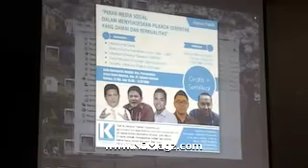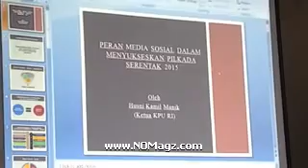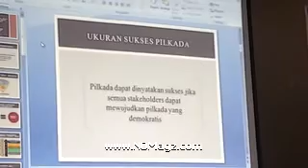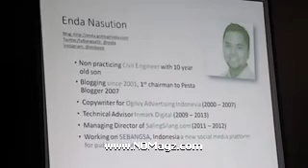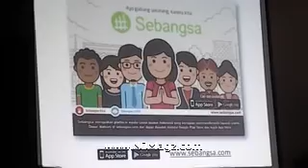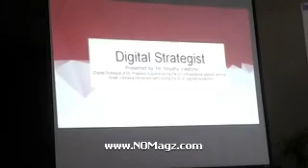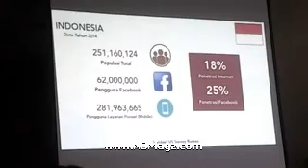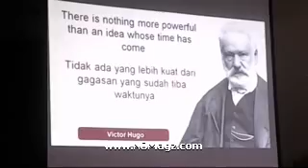Media Sosial Sukseskan Pilkada Damai Berkualitas